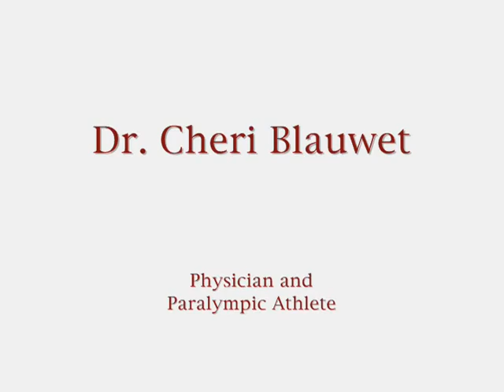Study Group on Disability Rights & Realities, Session 4, with Dr. Cheri Blauwet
Study Group on Disability Rights & Realities, Session 4: Physician and paralympic athlete, Dr. Cheri Blauwet, discusses healthcare issues for people with disabilities.
This event took place on Novemver 21, 2013, at the harvard kennedy School of Government.